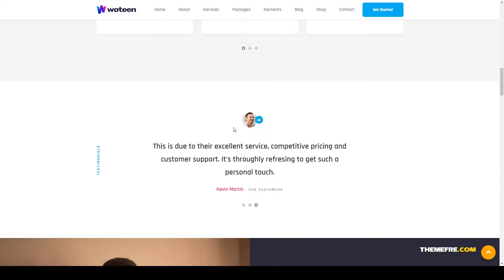Woteen - Broadband and Telecom Business WordPress Theme internet cable services Build Website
Compatible With WooCommerce 4.3.x, WooCommerce 4.2.x, WooCommerce 4.1.x, WooCommerce 4.0.x, WooCommerce 3.9.x, WooCommerce 3.8.x, Bootstrap 4.x

 Columns 3

 Layout Responsive

 Tags broadband, broadband company, broadband services, business, cable services, computer, internet, internet company, telecom, telecom agency, telecommunication, telephone, television, tv, tv cable service provider